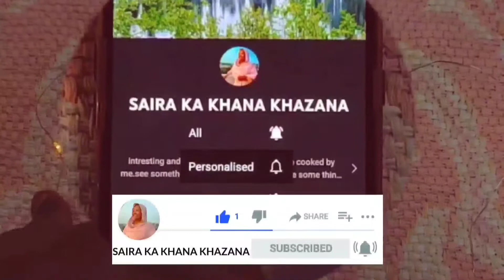Pressure cooker mein banaye MUTTON AKHNI PULAO Within 30 Mins!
iss video mein humne aapko naye tarike se MUTTON AKHNI PULAV banane ka tareeqa bataya hai video ko end tak dekhe!
Banaye ghar par aisi shaandaar dish joh ek baar khaane par baar baar mange!
Agar aap bhi aisehi tasty dish banana chahte ho toh humari is video ko step by step follow kare!

Assalamu alaikum nazreen iss baar maine aapke liye laayi hu special recipes joh ki bohat hi quick aur behtareen hongi aapke liye.taake aapka waqt na zaya ho aur aap jaldi inn recipes ko sikhle aur aap bhi apne ghar pe aisi behtareen dishes tayaar karein.
Iss video mein maine bataya hai ke kaise mein Asani se  mazedar aur tasty MUTTON AKHNI PULAV banaya hai joh family aur friends ke saath bohat hi accha lagenga.